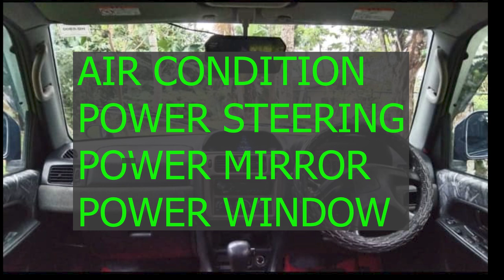ikmn. lk wahana | vehicle for sale in srilanka| Vahana sale srilanka